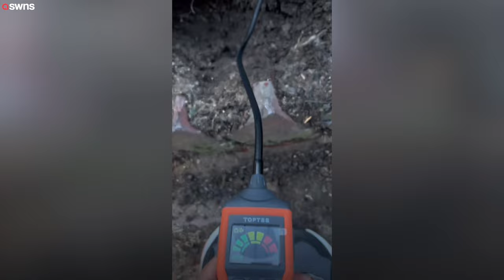Pet dog saves his neighbourhood by alerting owner to huge gas leak | SWNS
A pet dog saved his neighbourhood after discovering a gas leak in his owner's front yard.

Kobe, a four-year-old husky, was able to alert his owner about the leak by digging a large hole.

Owner Chanell Bell, 28, initially idn't think much of it but as the hole got bigger, she figured Kobe was trying to tell her something.